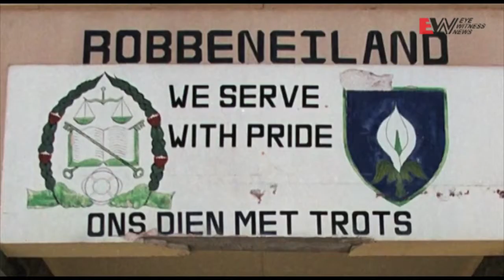Nelson Mandela: His Life & Times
EWN pays tribute to Nelson Mandela, looking back at his life & work